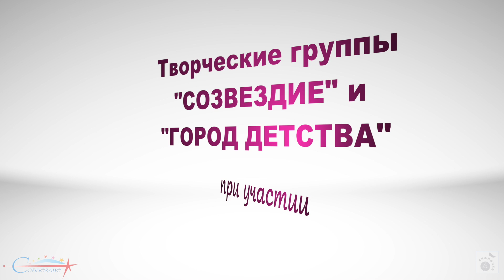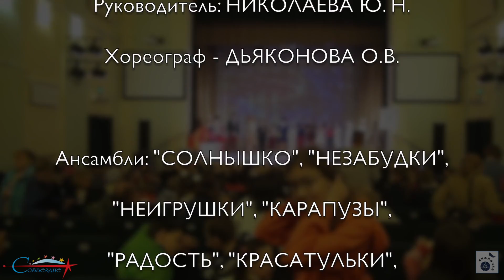ЦРТ СОЗВЕЗДИЕ - Мюзикл Мэри Поппинс [30.05.2017]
Творческие группы "СОЗВЕЗДИЕ" и "ГОРОД ДЕТСТВА" ЦРТ "Созвездие" при участии детской эстрадно-вокальной студии "КНОПОЧКИ" представляют мюзикл "Мэри Поппинс". Режиссер - ШИГАПОВА М.А.